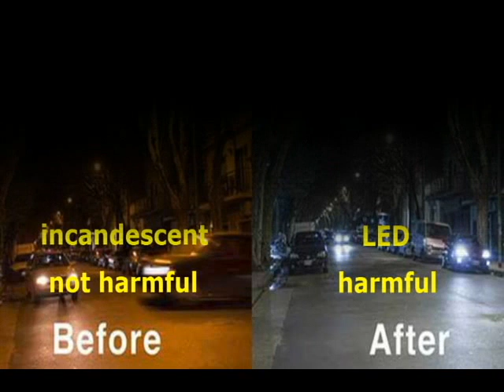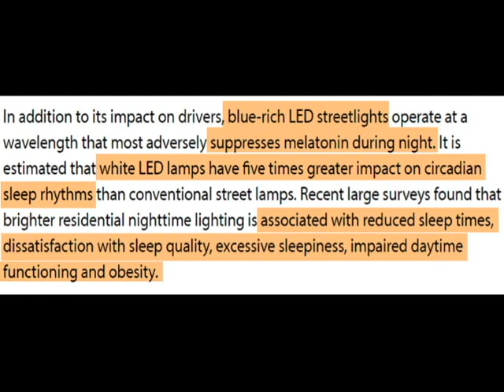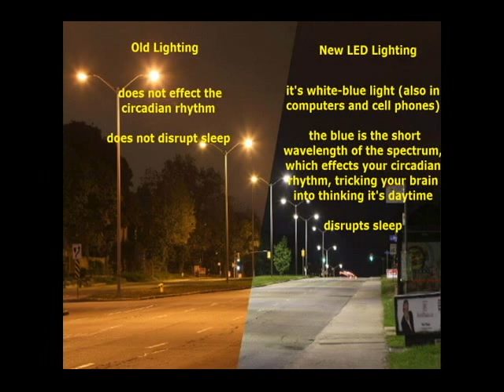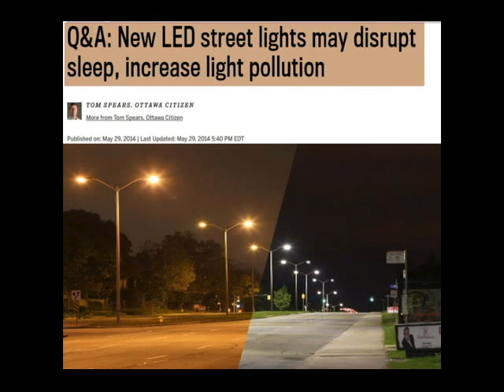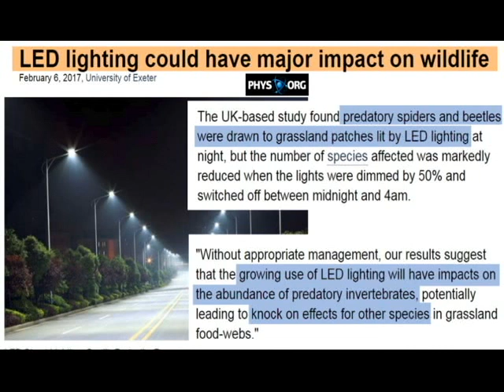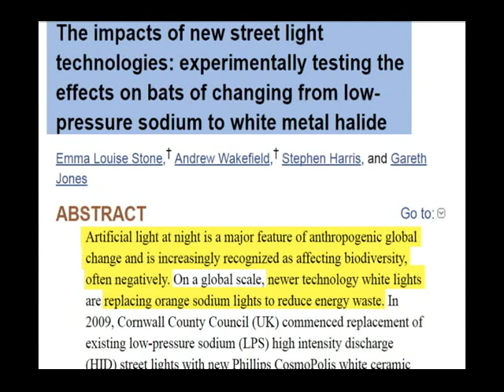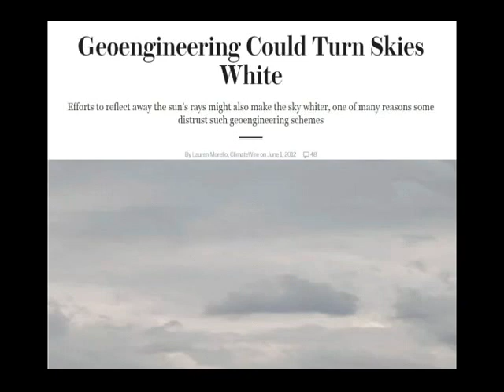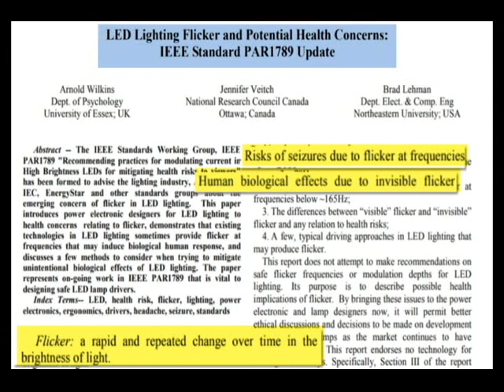LED Lighting - Stealth Weapon Deployed Around World, Particularly In Major Cities